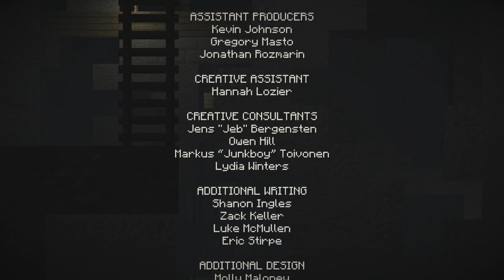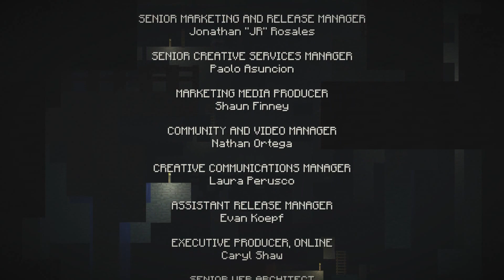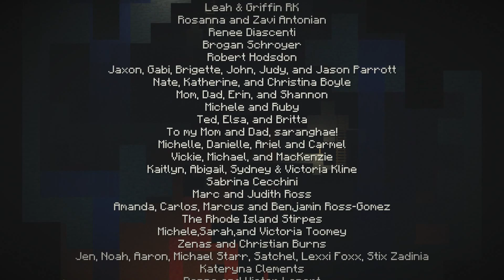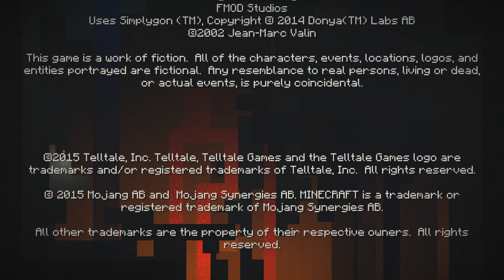Minecraft Story Mode E1 #006 [PS4] [HD] - Getrennte Wege | Let's Play Minecraft Story Mode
Let's Play Minecraft Story Mode auf der PS4 auf deutsch german.

Die Geschichte handelt vom Protagonisten Jesse, der mit einer Gruppe von Freunden auf der Suche nach einem legendären Orden ist, der einst einen Enderdrachen besiegt hat. Mit Hilfe der Mitglieder dieses Ordens - ein Baumeister, ein Krieger, ein Griefer und ein Redstone-Ingenieur - soll die aus den Fugen geratene Welt gerettet werden.

Name: Minecraft Story Mode
Genre: Point and Click, Adventure
Entwickler: Telltale Games